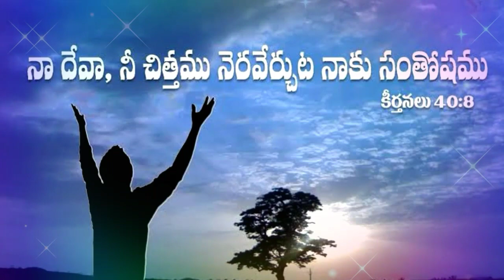Today's God promise pastor Rajesh JPSC Ministries Anepuram and khammam 9640473950.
Today's God promise  pastor Rajesh JPSC Ministries Anepuram and khammam.